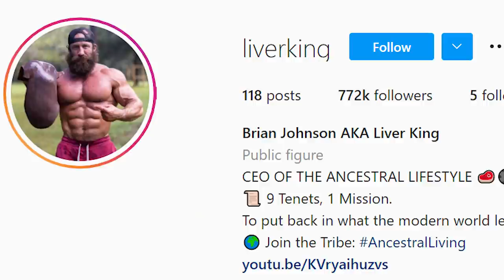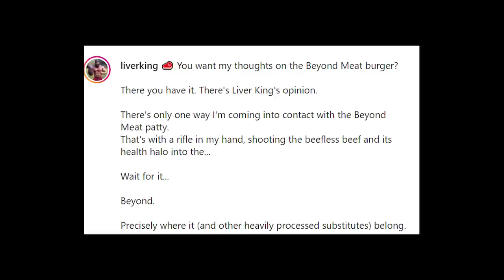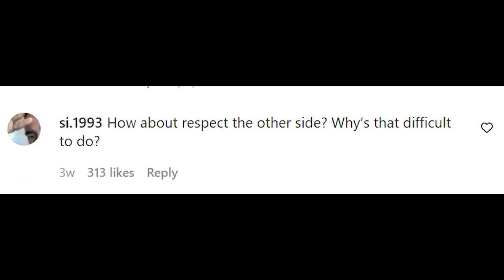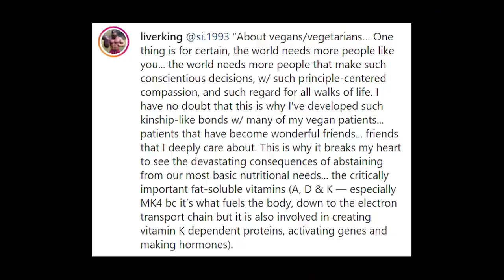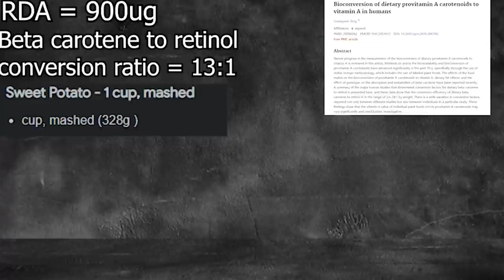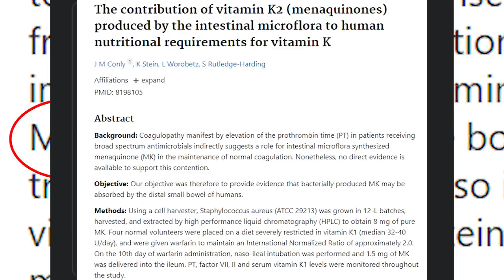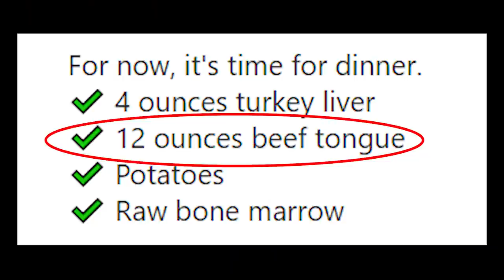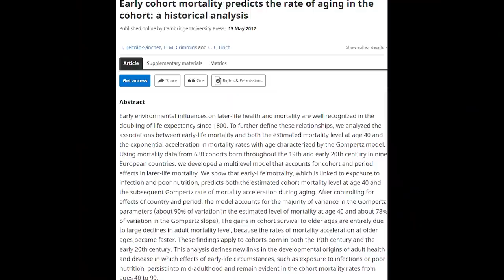Liver King Says Vegans Are Missing Needed Nutrients (FULLY DEBUNKED)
BIG SHOUT OUT TO MY PATRONS! You are all helping me to commit to activism full time!